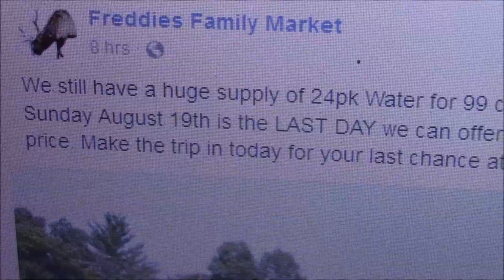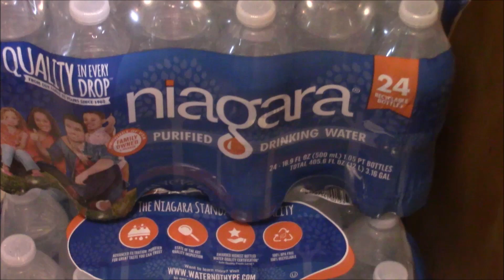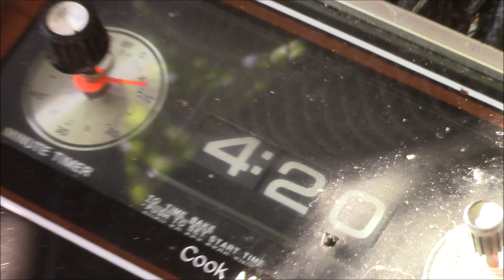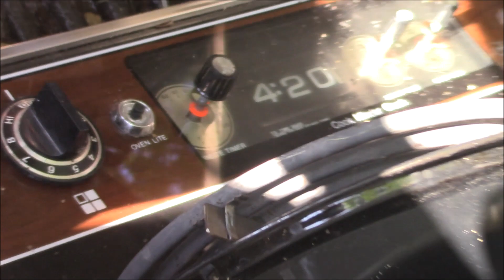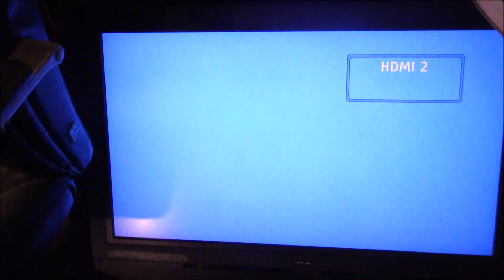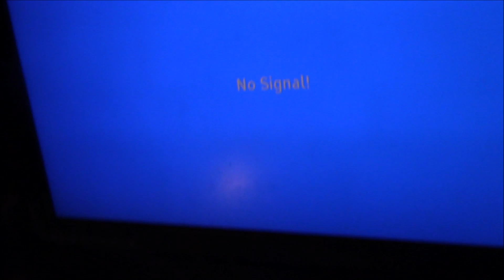240 Bottles Of Water And Garbage Picking, Marijuana Legalization in Michigan!! Alpena 2018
Got 240 bottles of water from Freddie's Market super Sale. Then I go Garbage Picking find a stove, Flat Screen Tv's, Nerf Guns and More. Plus everything is Telling me 4:20. Alpena Michigan 2018